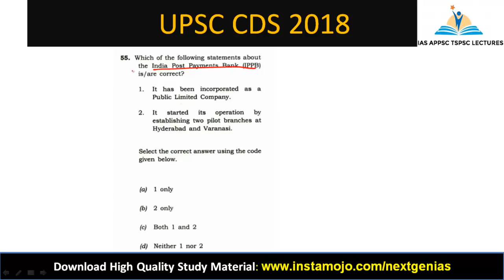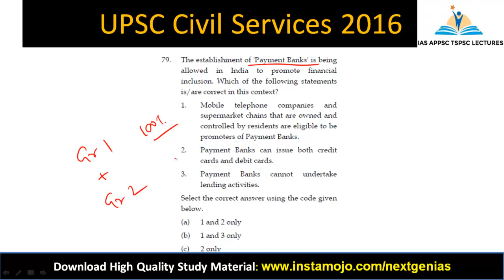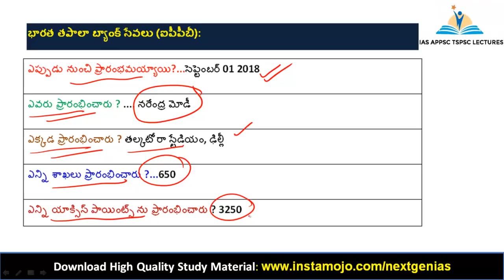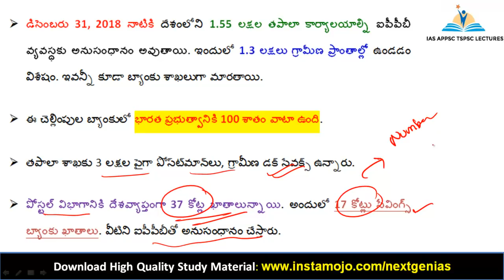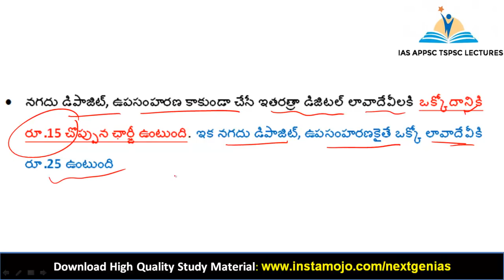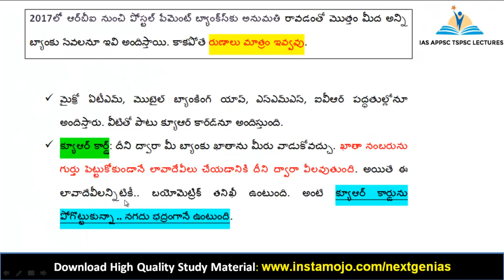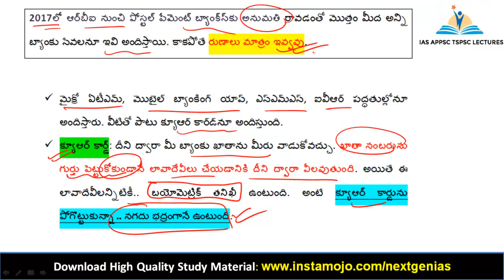#2 Current Affairs in Telugu Medium September 2018 || # NEXT GEN CURRENT AFFAIRS IN TELUGU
#2 Current Affairs in Telugu Medium September 2018

International Relations

UPSC CSE Previous Papers